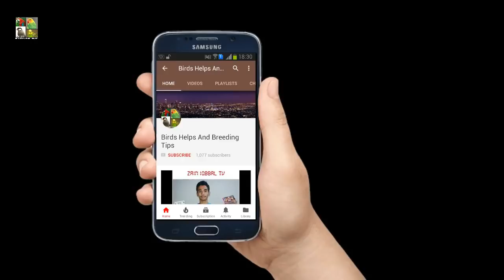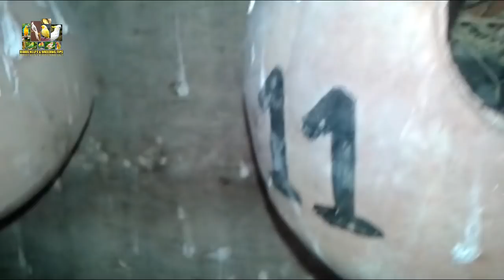Birds Setup Progress